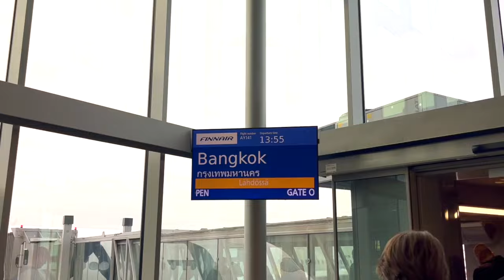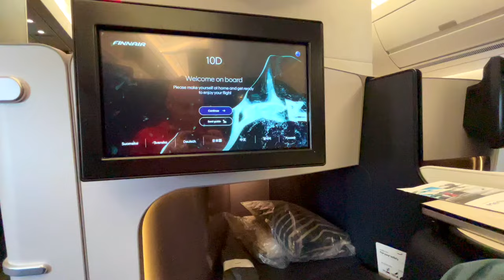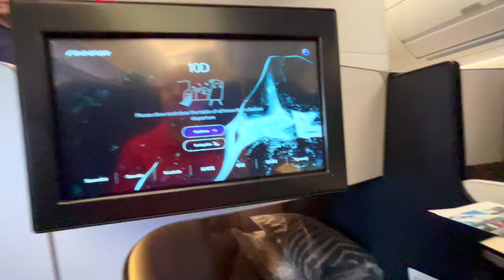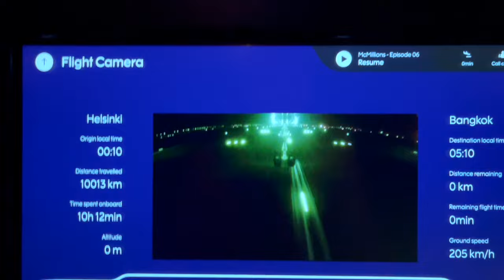Tai Reis 2024 Vlog - Helsinki - Bangkok Finnair Business Class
Teretulemast minu kanalile! Täna jagame luksuslikku Tai seiklust, lendame Business Classis ning külastame kauneid saari Koh Chang ja Koh Kood!

🎥 VLOG: Paradiisisaared Koh Chang/Koh Kood! 🌴✈️

Alustame vlogi eksklusiivse Business Classi lennuga, kus jagame kiiret pilku luksuslike istmete, gurmeetoitude ja ülimugava teeninduse poole. Kogu reisimine muutub juba algusest peale eriliseks!

🏝️ Saared Koh Chang ja Koh Kood: Paradiis vaid lennu kaugusel.
Sukeldume kaunitesse saartesse Koh Chang ja Koh Kood, kus päikeselised rannad ja kristallselge vesi loovad tõelise paradiisi. Näitame teile kiirelt oma lemmikkohti ja jagame hetki nende saarte idüllist.

Täname, et oled osa minu reisist! 🌟